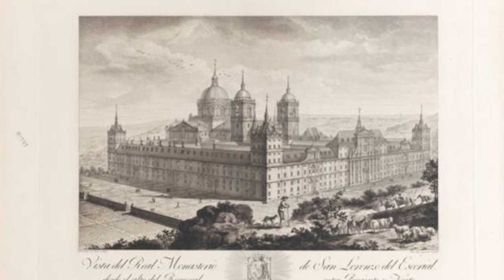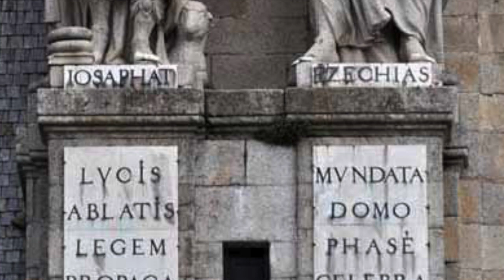EL MONASTERIO DEL ESCORIAL ¿QUIERES CONOCERLO POR DENTRO? Descubre su historia y sus estancias. ⛲🏰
Bienvenidos al Real Monasterio del Escorial, uno de los edificios más icónicos del renacimiento del Español.

Y es que si has pasado unos días por la capital de España y no te has acercado a este pueblo, San Lorenzo de El Escorial, te has perdido una joya arquitectónica a tan sólo 53 km de Madrid.

Este imponente monumento arquitectónico se mandó construir por el monarca hijo del emperador Carlos V, el conocido como más intelectual y amigo de la cultura y de las artes, Felipe II.

El motivo del su creación fue la conmemoración de la Batalla de San Quintín, y se pensó como panteón real de la monarquía española.

No te pierdas la visita guiada al Monasterio de San Lorenzo el Real en el Escorial.

0:00 Introducción
0:11 Monasterio de San Lorenzo
1:51 Curiosidades del Escorial
3:32 Palacio de los Borbones y Casa de Felipe II
5:19 Las Salas Capitulares
5:56 Panteón de los Reyes
6:49 La Biblioteca
8:00 Patio de los Reyes